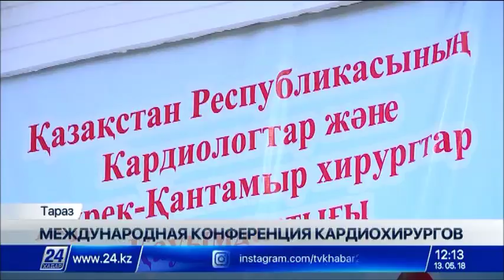В Таразе провели первую имплантацию искусственного сердца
Первую имплантацию искусственного сердца провели в Таразе. Это стало возможным благодаря внедрению новых технологий в медицине и тесному сотрудничеству с зарубежными специалистами.

Инновационными подходами поделились кардиологи и кардиохирурги на второй  Международной конференции «Хроническая сердечная недостаточность». Приурочили ее проведение к 60-летию первой операции на сердце в Центральной Азии. В конференции приняли участие около 120 врачей из Казахстана, Японии, Индии, Пакистана и Турции. Лучшие светила кардиохирургии провели операцию по механической поддержке сердца, а также прочитали лекции.

По словам медиков, Казахстан по имплантации сердца занимает второе место после Турции. Отечественные доктора провели 256 пересадок. По словам экспертов, такие международные конференции помогают  врачам  выработать единый подход в лечении больных с сердечной недостаточностью.

Сейтхан Джошибаев, директор научно-клинического центра кардиохирургии и трансплантологии г. Тараза:

- Приехал профессор Самуэль Абрахамов из Токио с Японии, где развита регенеративная медицина, клеточная технология. Сейчас из человеческой кожи клетки можно вырастить мышцу сердца, со временем само сердце даже. Уже выращивают трахею, роговицу глаза. Нам надо быстрее разработанную технологию и технику внедрить у себя.